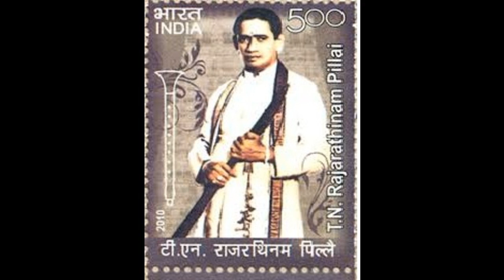TN Rajarathinam Pillai Concert -Thiruvaduthuraai Athenem special performance -Nadaswaram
Concert Live recording.